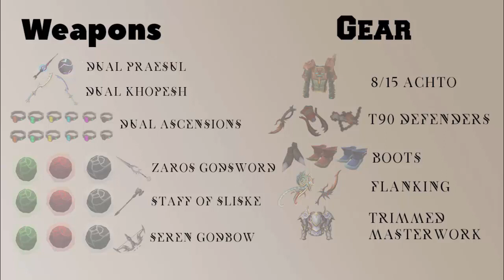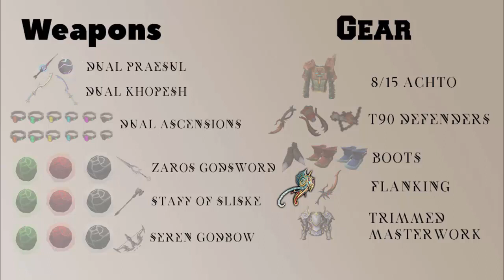The Start! - Ironman BIS Gear #1 Runescape 3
The long break is overdue and the start of the new series is finally here ...

Join my Fc: DIY Alty !!
Join my Clan: Iron Family